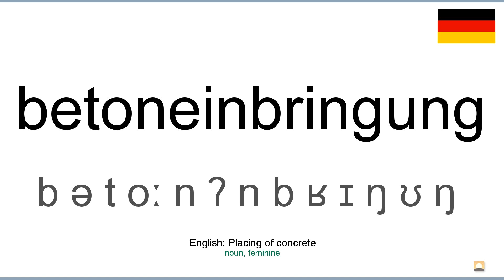How to pronounce: Betoneinbringung (German)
How to pronounce betoneinbringung in german
Wie betoneinbringung ausgesprochen Deutsch
Die deutsch aussprache von dem wort betoneinbringung.
Cómo pronunciar betoneinbringung en aleman
Comment prononcer betoneinbringung en allemand
Come pronunciare betoneinbringung in tedesco